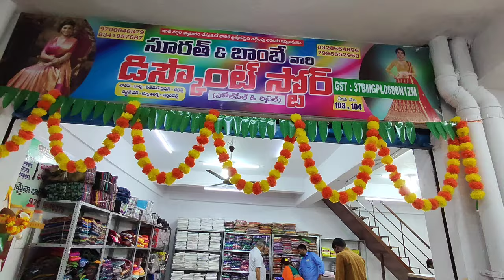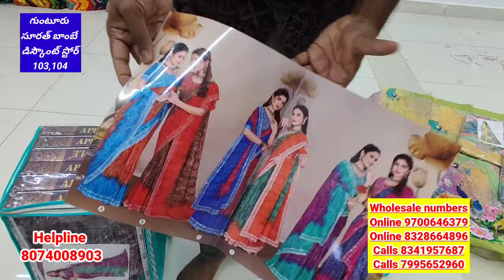😲 wow ఫ్యాన్సీ శారీస్ మరి ఇంత తక్కువ రేట్ కా||గుంటూరు సూరత్ బాంబేapple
Resellers group link 🖇️

city  market
surath and Bombay discount store
guntur
mangalgiri road

Retail.SSS Collection

•After payment please share the payment receipt and your address so that we can dispatch your parcel and what's app you the tracking I'd in 1-2days